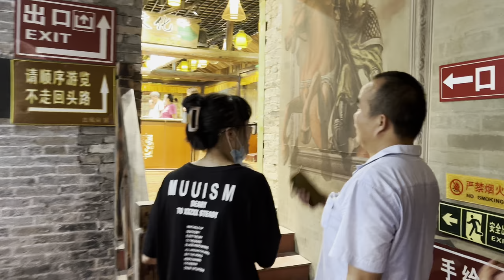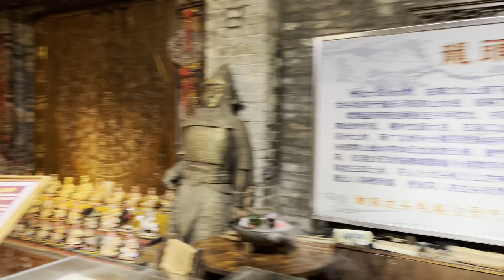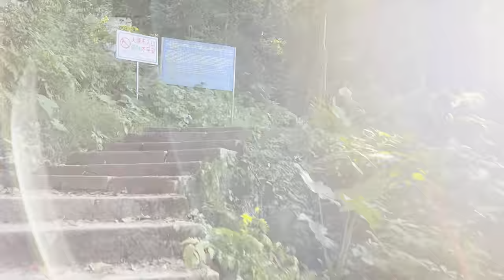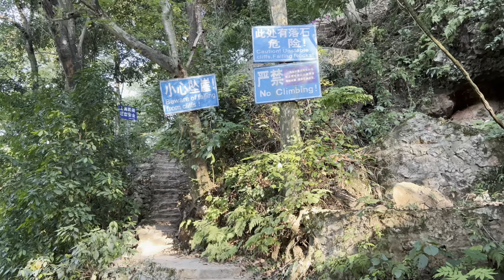Yangshuo, Guangxi🇨🇳 Explore Yangshuo's Ten-Mile Gallery by Biking (4K HDR)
Yangshuo (阳朔) is located in the northeast of Guangxi (广西), China, under the jurisdiction of Guilin City (桂林市). This picturesque county is renowned for its stunning karst landscapes, bordered by the Li River (漓江), making it a popular destination for both domestic and foreign travelers. Initially gaining popularity in the 1980s among backpacker tourists, Yangshuo has evolved into a resort destination, offering a mix of natural beauty, outdoor activities, and cultural experiences.

The county seat, Yangshuo Town, is surrounded by karst peaks and is accessible by bus and boat from Guilin. The area's history of attracting visitors has led to a unique blend of Chinese and English signage, with many locals speaking some level of English. Yangshuo is also a hub for outdoor activities, including climbing at famous spots like Moon Hill, with routes graded up to 5.13 on the Yosemite scale, and cycling, public bus, or taxi van access to various crags and scenic spots.

Landmarks and attractions in Yangshuo include the Li River, Moon Hill, Yulong River (遇龙河), and the Silver Cave (银子岩), among others. The region's climate, landmarks, and the blend of natural and cultural offerings make it a must-visit destination for those exploring China's vast and varied landscapes.

📍Location
Xingping Acient Town

🎬 Itinerary
00:00 Preview
00:46 Xingping Acient Town | 興坪老街
08:45 Old stage | 老戲台
12:12 Xingping Acient Town | 興坪老街
13:42 Xingping Pier | 興坪碼頭
18:25 Go to Laozhai Mountain | 前往老寨山
25:42 The top of Laozhai Mountain | 老寨山山頂
27:28 RMB 20 filming locations | 人民幣20塊取景地
31:43 Mashan pier | 馬山馬頭
35:41 Ferry | 渡輪
38:38 Opposite shore | 對岸
39:35 Ride an electric bike | 騎乘電動車
44:48 Old village head | 老村頭
47:28 Ride an electric bike | 騎乘電動車
48:57 Go to Jiatianxia | 前往甲天下
55:37 Jiatianxia | 甲天下
58:46 Ride an electric bike | 騎乘電動車
59:55 Ergendi | 厄根底
1:08:06 Ride an electric bike | 騎乘電動車
1:09:06 Shore | 岸邊
1:11:08 Ride an electric bike | 騎乘電動車
1:13:95 RMB 20 filming locations | 人民幣20塊取景地